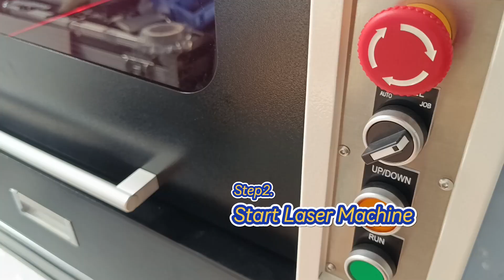How to Laser Cut Invitations? Galvo Laser Engraver for paper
This is a story about galvo laser engraver and paper. Come to the video, you will find out how to make laser cut invitations, and how does laser engraving paper works. We used a CO2 Galvo laser engraving machine and some pieces of cardstock to make laser cut invitations. Due to the high speed of galvo laser engraving and laser cutting, and high precision, laser cutting cardstock or laser engraving scratch paper is so easy to complete. You can use the galvo laser cutter to cut paper like laser cutting wedding invitations, and laser cutting birthday cards. So exquisite paper engraving effects and clean cutting patterns are the unique advantages of CO2 laser cutting paper.

Interested in laser cutting invitation cards and greeting cards, check out the pages to learn more. There are some ideas and knowledge about laser cutting paper:

If you want to know more about the laser paper cutter machine or galvo laser engraver, check out the product pages:

😎Who are we? MimoWork is a results-oriented laser manufacturer, based in Shanghai and Dongguan China, bringing 20 years of deep operational expertise to produce laser systems and offer comprehensive processing and production solutions to SMEs (small and medium-sized enterprises) in various industries. Check out the video to know more about us